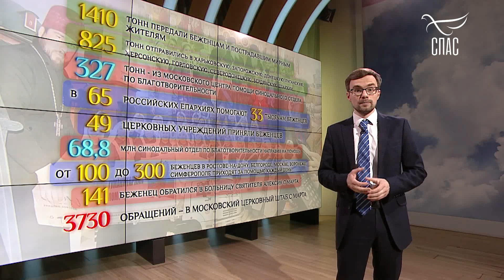ЦЕРКОВЬ ПОМОГАЕТ:СРОЧНОЕ ВКЛЮЧЕНИЕ ГЛАВВРАЧА ПРАВОСЛАВНОЙ БОЛЬНИЦЫ С ПАЦИЕНТАМИ НА ПУТИ ИЗ МАРИУПОЛЯ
Пятый выпуск рубрики “Церковь помогает” на телеканале “СПАС”

Каждую неделю пресс-секретарь Синодального отдела по благотворительности Василий Рулинский рассказывает о том, как Церковь помогает беженцам и пострадавшим мирным жителям.

В этом выпуске:
- срочное включение из машины скорой главврача церковной Больницы Святителя Алексия Алексея Зарова, который везет из Мариуполя в Москву больных

- Как врачи церковной Больницы Святителя Алексия прямо сейчас помогают людям в Горловке и Мариуполе, последние данные о ситуации в Мариуполе

- история Лидии и ее семьи из Изюма: Лидии после тяжелого ранения сейчас помогают сестры милосердия

- как живет Белгород: беженцы прибывают, помощь очень нужна

- на церковные курсы по уходу за ранеными записалось уже почти 800 человек

- Организатор помощи – Елена Химченко. Приехала из Донбасса в 2014 году, а сегодня как старшая сестра организует работу крупнейшего центра помощи в Белгороде